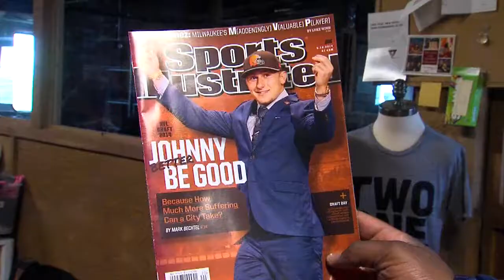Local t-shirt company benefiting from Johnny mania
Shirts are selling off the shelves